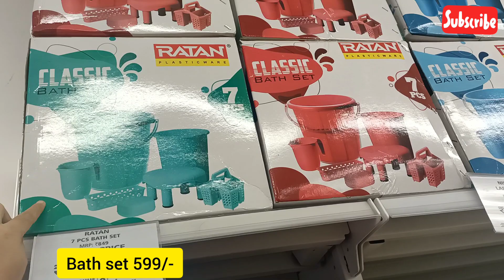😍DMART latest offers, online available|| on new arrivals, organizer, kitchen products cheapest pric